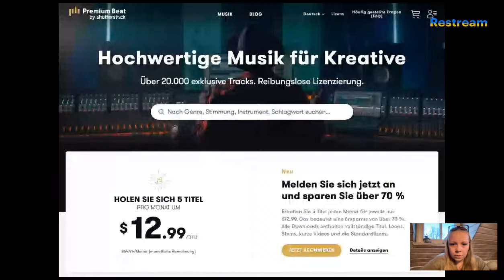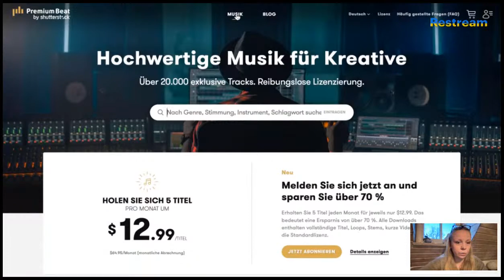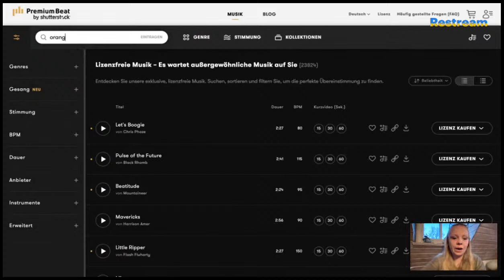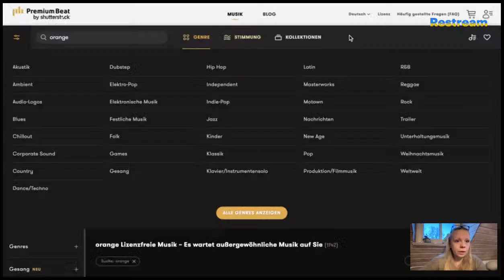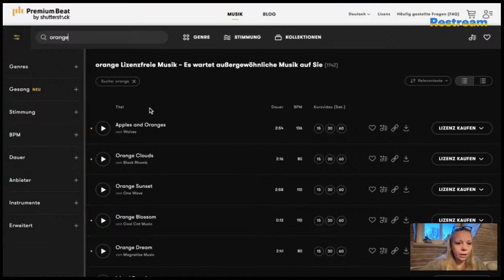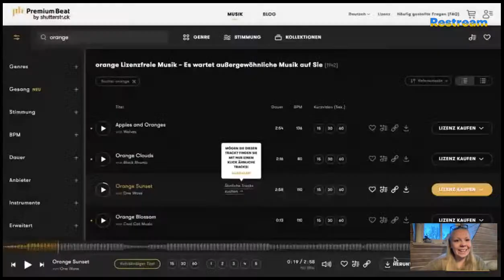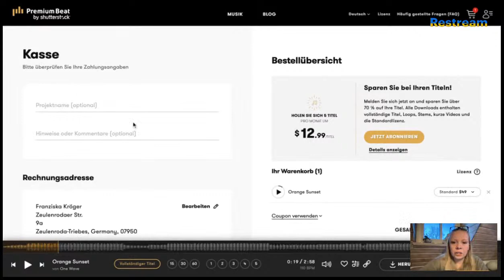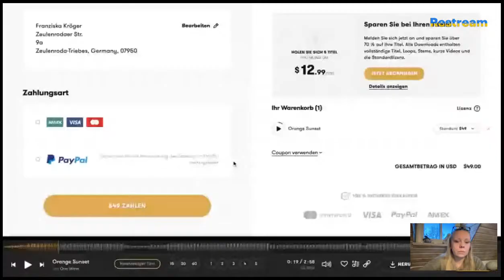Podcast Sound - How to!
In diesem Live erkläre ich kurz und knapp auf was du beim Sound FÜR deinen Podcast achten solltest.

Was es zu beachten gibt bei den Lizenzen.
Welche Anbieter ich empfehlen kann.

Und ich zeige dir meinen neuen Podcastsound und wie ich ihn bei Premiumbeat gekauft habe.

🎙 Awake your Podcast 🎙

Awake your Podcast ist für Podcaster/innen die keinen Spaß mehr haben am Podcast und wo das Wachstum stagniert.

Kommentiere, ob du gern LIVE gehst auf Social Media und ob du dich von "Awake your Podcast" angesprochen fühlst.

Mich interessieren deine Erfahrung.

Meine Methoden setzen sich zusammen aus Marketing, Menschlichkeit, Beratung & energetischen Aspekten.

Melde dich, wenn du einen Podcast hast und du dich angesprochen fühlst.

Schau in meinem SHOP vorbei für PODCASTER:INNEN